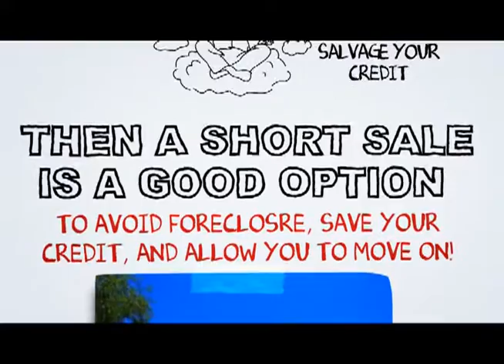South Pasadena Short Sale Agent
At SCA Real Estate, our South Pasadena Short Sale Agents are here to walk you through the South Pasadena Short Sale Process. We have an excellent short sale negotiation team, and we are ready to get your short sale approved in a timely fashion.